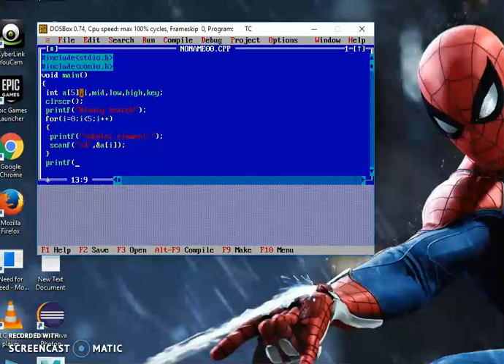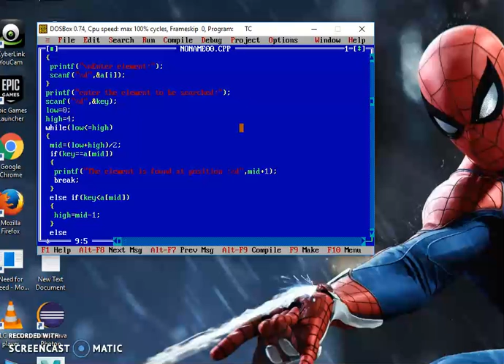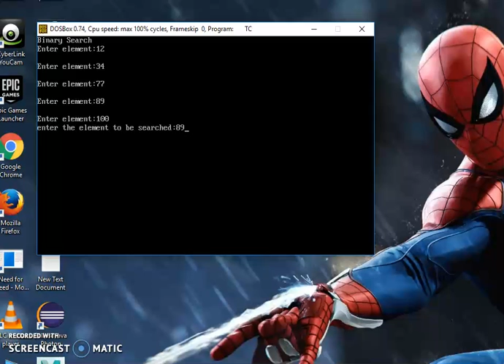Binary Search C Program -by Vigna Prasanna